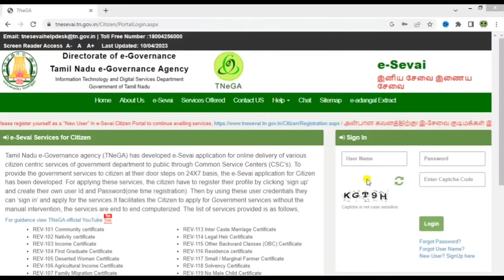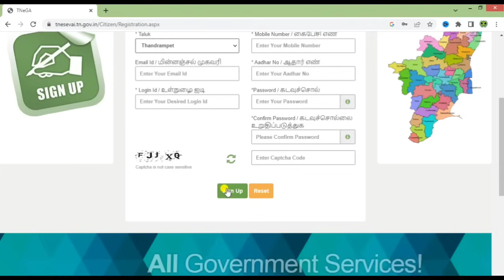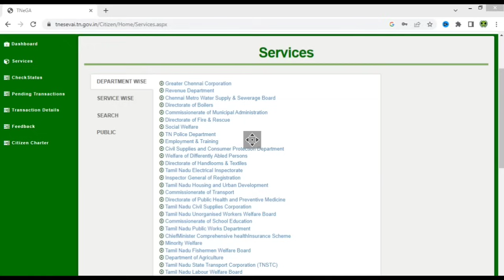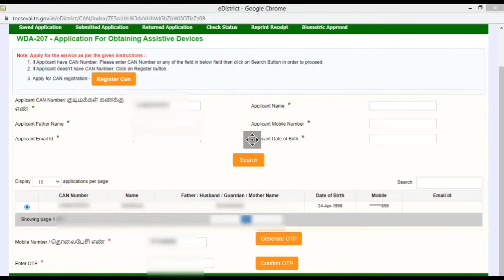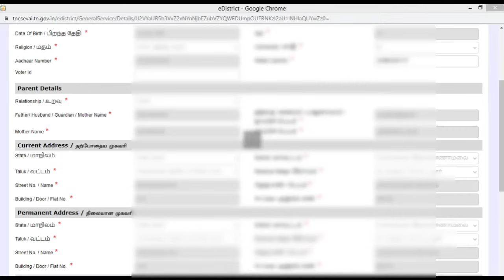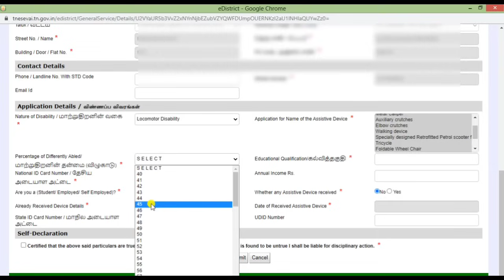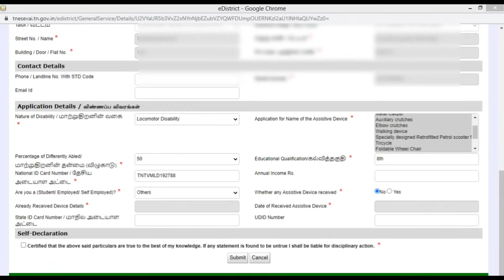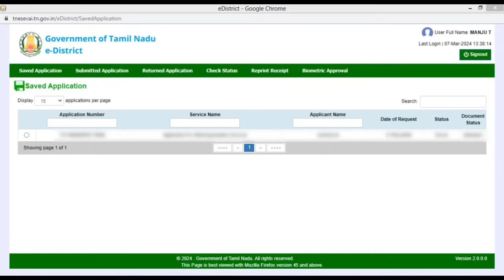மாற்றுத்திறனாளி உதவித்தொகை | differently abled person assistive device apply online in tamil